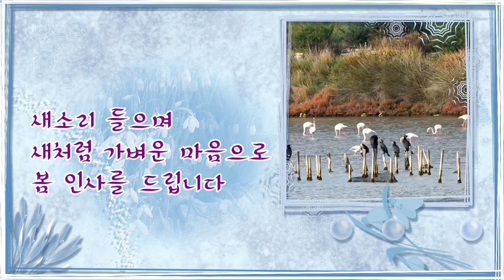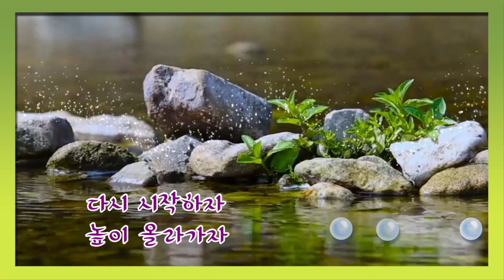영상시 : 봄 인사 / 이해인(Spring greetings)